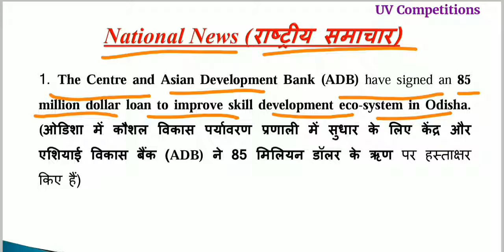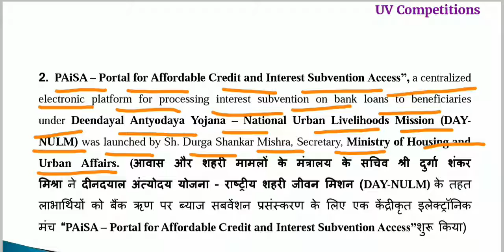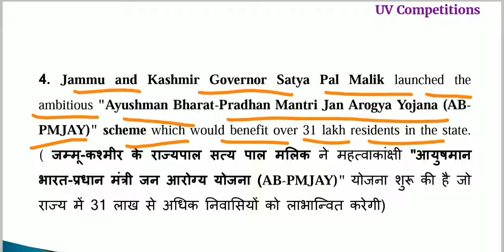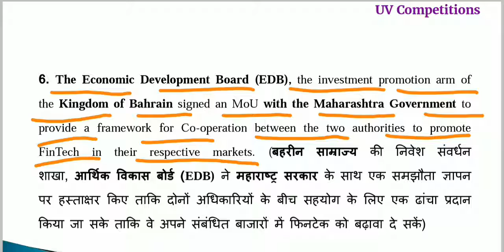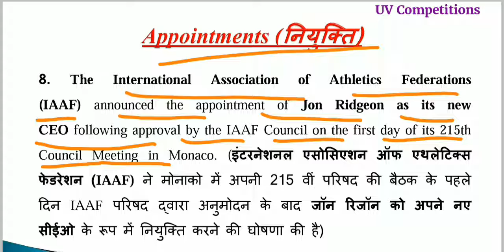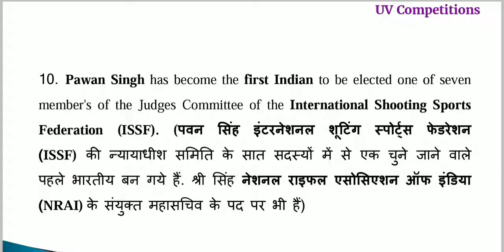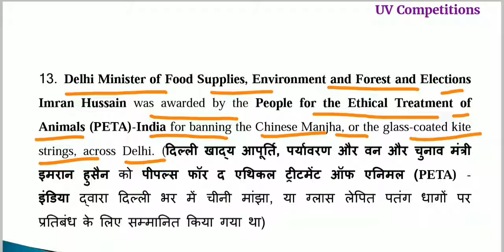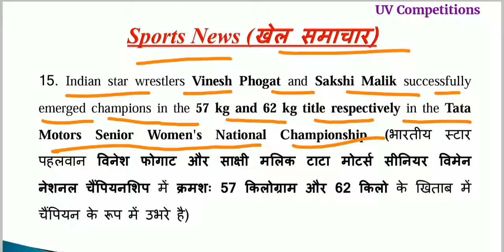Daily Current Affairs GK updates 05 December 2018 in Hindi & English for UPSC, SSC, Banks Exams